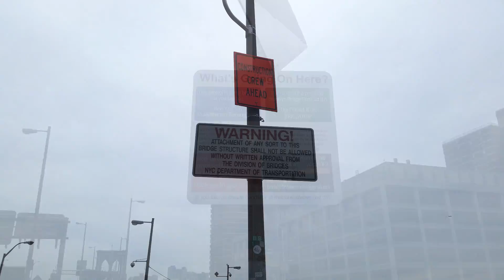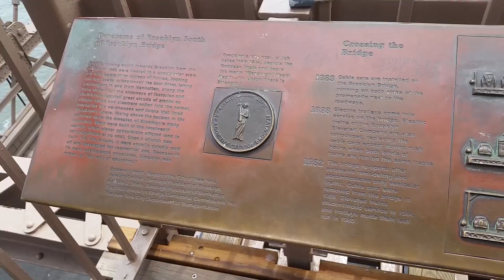NYC Trip, July 2016 (Day 3.5) - Brooklyn Bridge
Heading to "Brooklyn Bridge" where it's about 10 blocks away from 9/11 Memorial or One World Observation (I forgot). Brooklyn Bridge is an overpass to another island from Manhattan to Brooklyn. They have history about how Brooklyn Bridge was being built once you use for walking or biking of course.

This video was originally recorded on July 2016 during my vacation break and using mobile "Samsung Galaxy S5."